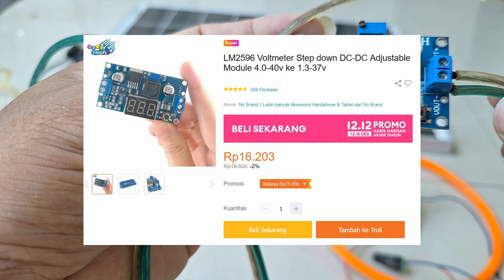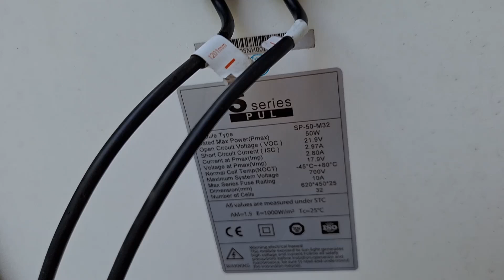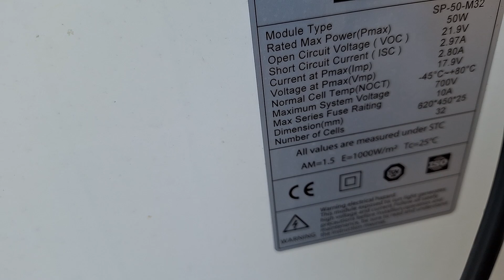Plts pemula Termurah buat pompa air Tanpa Baterai tanpa aki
Pemula budget minimalis bisa ikutin ini Cara ini pasang Plts sederhana pasti untung. Cocok untuk pompa kolam. Ini adalah video ujicoba PLTS Murah Minimalis dengan panel surya 50wp tanpa scc tanpa aki dan tanpa inverter untuk menyalakan pompa air. Untuk membuat plts sederhana ini budget minimalis 350rb aja